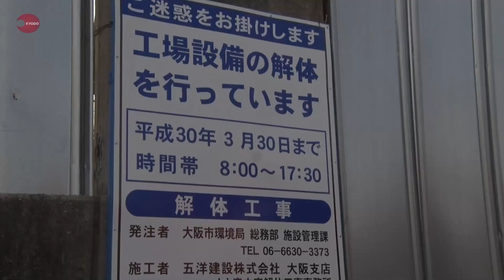解体のごみ焼却場で火災 激しい黒煙、大阪城近く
16日午後2時5分ごろ、大阪市城東区森之宮1丁目にある解体作業中のごみ焼却場から煙が出ていると、通行人が119番した。配管などが焼け、作業員らにけがはなかった。焼却場は観光名所の大阪城から約1キロ東。